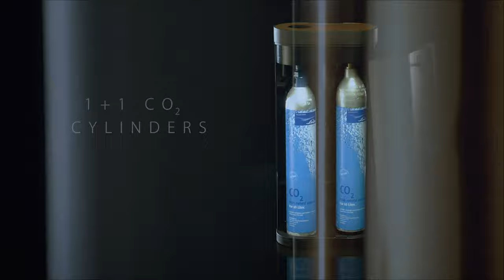Sodapop Harold Launch Movie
Superior Soda Making mit der Soda-Sensation Harold

Das neue Top-Modell Harold ist da und überzeugt auf ganzer Linie mit Superior
Soda Making: Revolutionäres Design und gebürsteter Edelstahl machen den
ultramodernen Wassersprudler zu einem prickelnden Hingucker und mit Platz für
2 Sodazylinder lässt Harold auch technisch keinerlei Wünsche offen.
Harold gibt es in 3 trendigen Farben und inklusive 2 hochwertiger Glaskaraffen, 1 PET Flasche
und CO2 Sodazylinder für bis zu 60 Liter Sodawasser.
Die Zeit ist reif für Superior Soda Making!